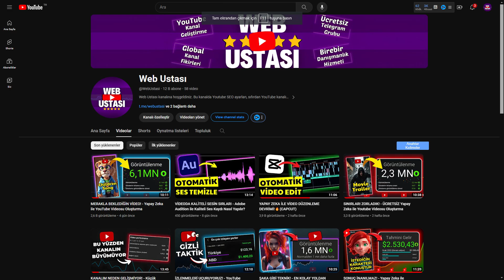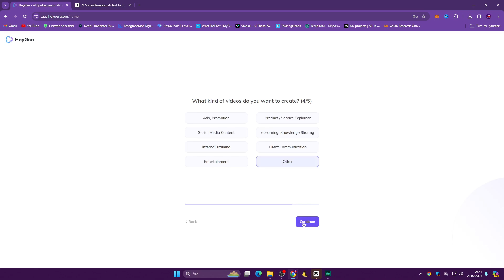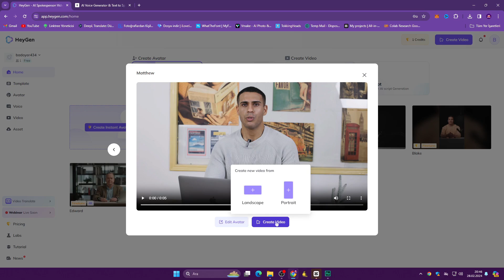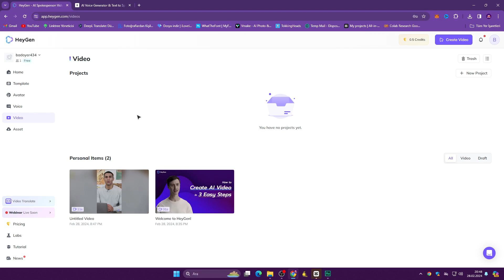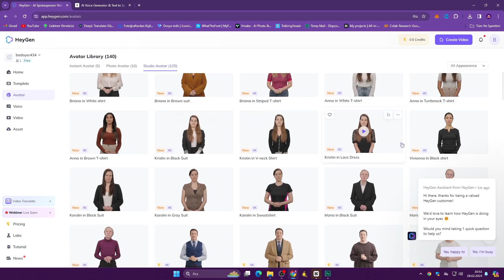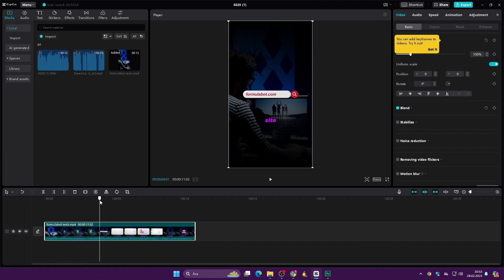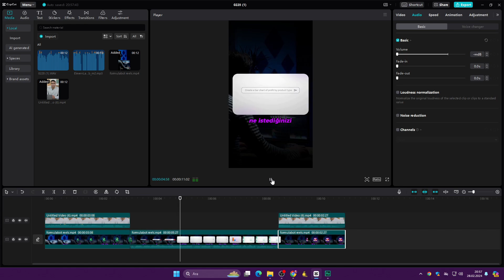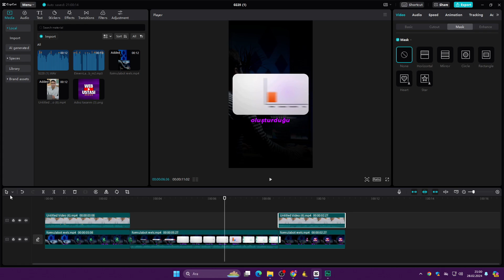Gerçek Fotoğraflarla SINIRSIZ AVATAR Oluşturan Yapay Zeka ile Video Oluşturma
Bu videoda yapay zeka ile youtube videosu oluşturma konusunda devrim yaratacak bir yapay zekanın incelemesini yaptık. Heygen ile yapay zeka avatar oluşturma ücretsiz bir hale getirilebilir.